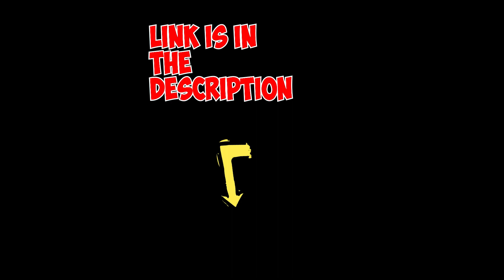outdoor survival portable Necklace hunting knife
Fixed Blade Knife 440C steel blade outdoor survival portable Necklace hunting knife with K sheath camping fruit knife